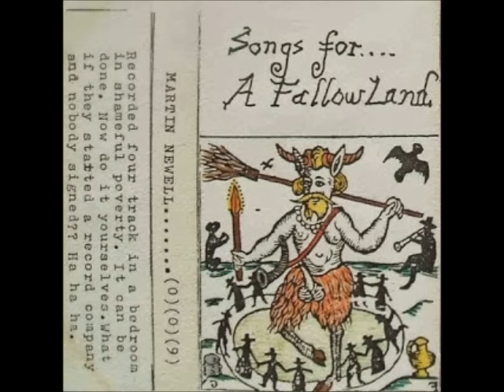Martin Newell - Songs For A Fallow Land *FULL ALBUM*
Songs For A Fallow Land -- released by Man At the Off Licence in 1985.

0:00 Sun Comes To The Wood
4:46 Julie Profumo
8:36 Soul Monday
12:16 Gamma Ray Blue
15:32 Heroin Clones
19:52 Winter Palace 2
23:48 Golden Lane
27:20 Stars Are Cold
31:22 Late Night
34:54 Beyond.
38:31 ... ("hidden track")